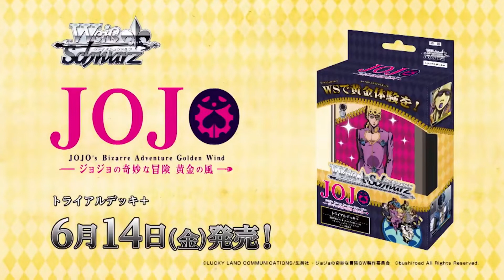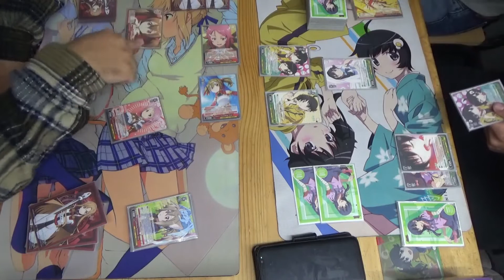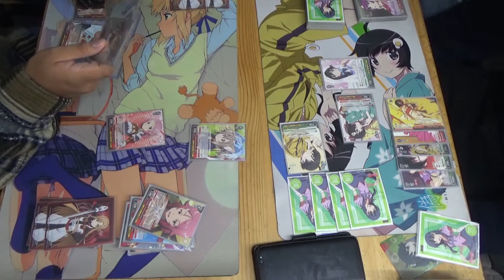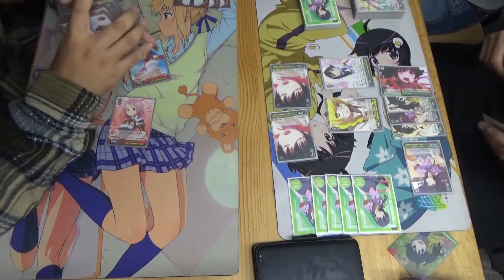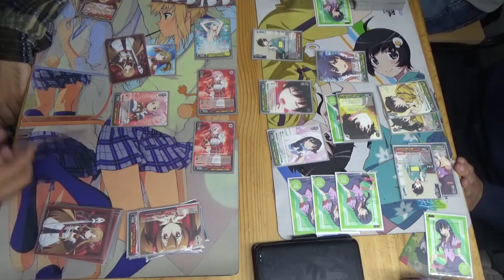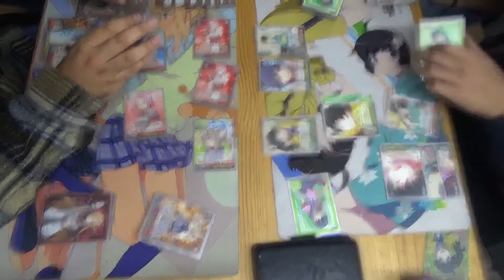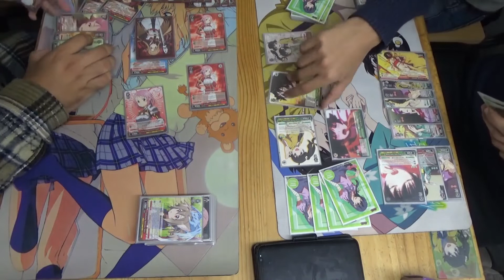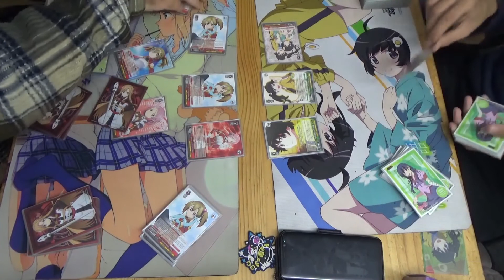Duelo Amistoso Weiss Schwarz Mikkel Monogatari Series vs Rafo SAO